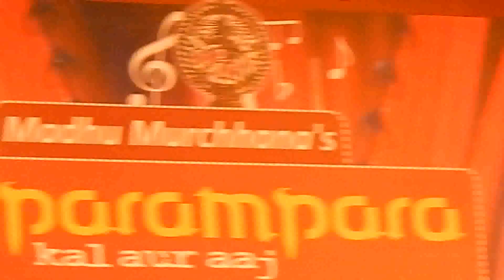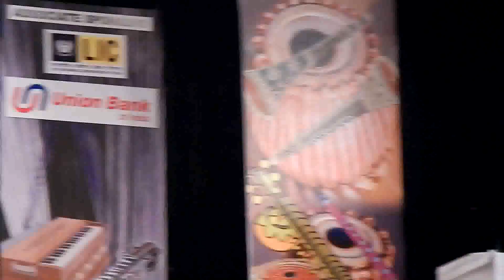Parampara Kal Aur Aaj - Colours of Veena - The first one